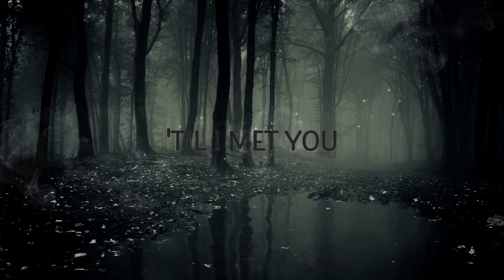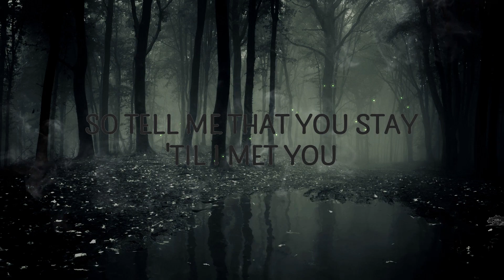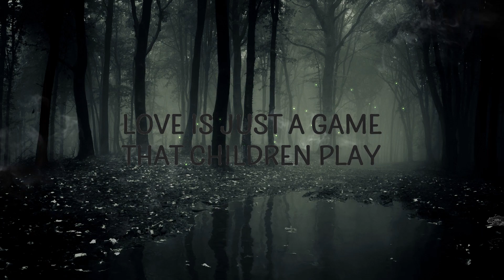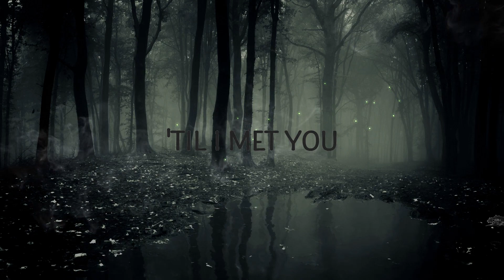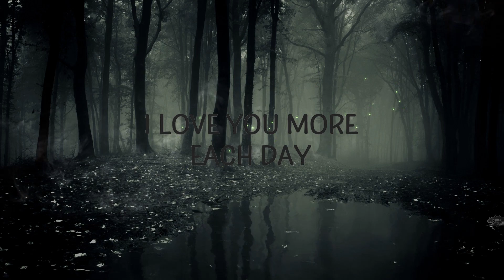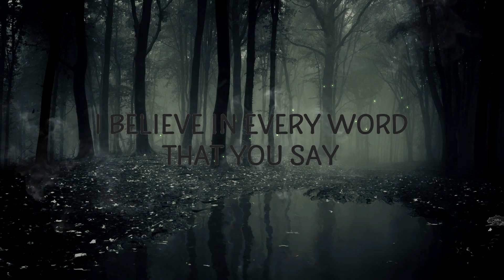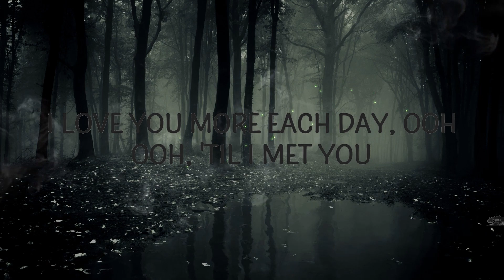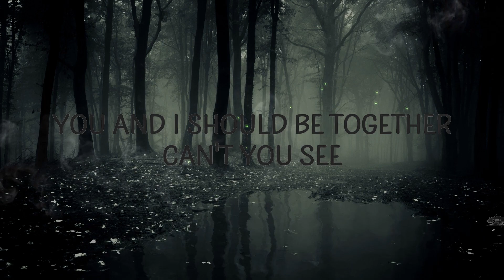Angeline Quinto - Till I Met You | 15p Lyrics/Letra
Angeline Quinto - Till I Met You

"Till I Met You" is out now.

We have sought and have been granted permission by ABS-CBN Film Productions, Inc.  for the use of the song.

(Lyrics):
[Verse 1]
I never dream
'Cause I always thought that dreaming was for kids
Just a childish thing
And I could swear
Love is just a game that children play
And no more than a game

[Chorus]
'Til I met you
I never knew what yêu was
This feeling seems to grow more every day
I yêu you more each day

[Verse 2]
I believe you
I believe in every word that you say
I yêu you all the way
Now I could swear
Love is not a game that children play
So tell me that you stay

[Chorus]
till i met you,angeline quinto,till i met you lyrics,
till i met you angeline quinto,
till i met you angeline quinto lyrics,
till i met you tiktok,angeline quinto till i met you,
I yêu you more each day, whoa-oh

[Bridge]
You and I should be together

[Chorus]
I yêu you more each day, ooh
Ooh, 'til I met you

Lyric video for Till I Met You by Angeline Quinto on Cakes & Eclairs lyrics channel.